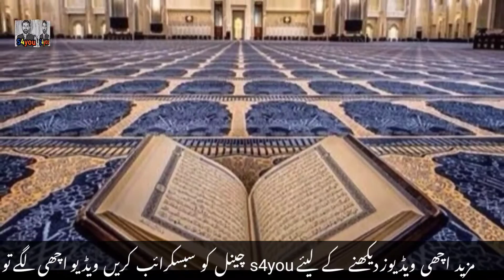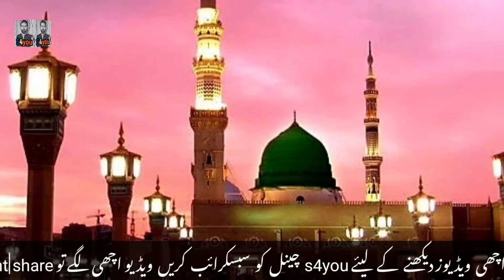Namaz e Jumma Ka Aghaz Sab Se Pehlay Kab Aur Kaise Huwa|Jumma Ke Din Ki Fazilat|s4you